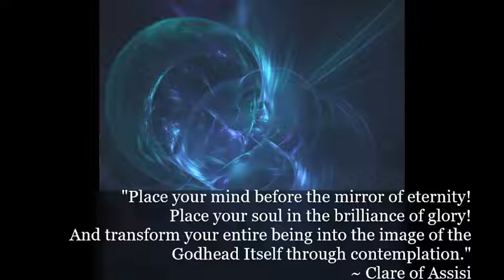St Clare of Assisi - Selected Verses for Meditation and Contemplation - Christian Mystics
Clare of Assisi (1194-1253) is an Italian saint and one of the first followers of Francis of Assisi. She founded the Order of Poor Ladies, a monastic religious order for women in the Franciscan tradition, and wrote their Rule of Life, the first set of monastic guidelines known to have been written by a woman. Following her death, the order she founded was renamed in her honour as the Order of Saint Clare, commonly referred to today as the Poor Clares. Her feast day is on 11 August.

Music: Divine Mystical Spiritual Chant Choral Meditation - Prayer Music - Patrick Lenk

Alternatively, if you prefer to make a bank deposit (or use alternatives like Transferwise or Xoom) to Viveka Hermitage account, either internationally or domestically, please contact us on the above email address for account details.